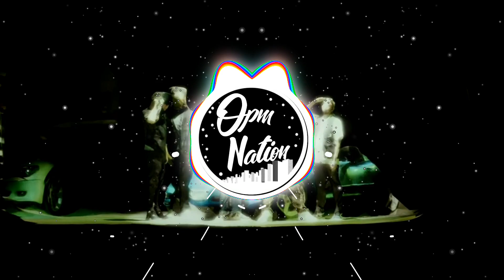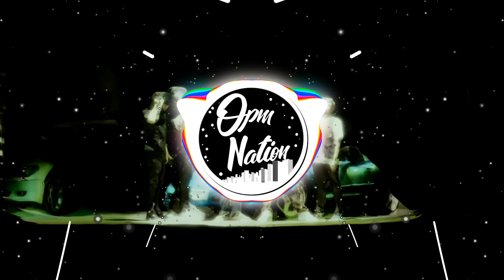crashing - o $ide mafia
CRASHING_-_O $IDE MAFIA x TUS BROTHER$
(LYRICS).

Hook: GEE EXCLSV & COSTA CASHMAN]

Yung amat sinagad, yung bawal nilabag
Yung alak inangat, yung hawak pina-puff

Yung amat sinagad (Yeah!)
Yung bawal nilabag (Bitch!)
Yung alak inangat (Yeah!)
Yung hawak pina-puff (Ayee!)

[Verse 1: COSTA CASHMAN]
Wag kang balagbag sa O Side bitbit namin yung 4LIFE
Titig yung laser sa mukha mo parang strobe light
We chop 'em mama O side, we shoot 'em papa O side
Kung sino 'di sang-ayon samin matic mapopompyang (Sha! Sha! Sha!)

[Verse 2: GEE EXCLSV & MADMAN STAN]
Inis ka samin kasi di kayang panisin
Tulog-tulogan puta samin nagising
Basag ka sakin daig pa yung nalasing

Naaning (Ugh)
Tingin nila samin iba din (Ugh)
Alak lang ba't iba yung dating
Ano pa ba parating (Ugh)
Ba't nagpipintig yung tenga

Ngayon what's up, yeah wasak na wasak
Pag lapag namin wasak na wasak, yeah wasak
O Side na yung tumatak tumatak tumatak
Lahat sila ay atat na atat na atat

Aabutin sa mukha (Ugh)
Reppin' blue pero yung mata ko ay ang pula (Ugh)
Puro true yung linyang nilagay ko sa tula
Hinarap walang kaba (Ugh, ugh)
Ibang klase bumangga (Ugh) (Ey, ey, ey)

[Verse 3: Al Tus]
Hol' up, lakas ng tama, eto trippin'
Ano bang trip, edi matic killin'
Pop ng blue pills tamang creepin'
Daming dugo sa lapag sarap sa feeling

Wag na wag ka mangbabasag, baka ikaw ang basagin ko
One-two sa mukha mo, 'la nang bilang matic TKO
Bago tumayo, luhod muna, subo mo tite ko
Yung mga kala mo kung sino lahat ginawa kong hoe

(Ayee, Ayee, Ayee, Ayee)

Kailangan nang um-FU, asan na yung CR
Lakas ng tama parang dota naka DR
Pagti-trippan ko lang to rekta don sa ER
Dilat mga mata, kala mo naka VR

(Mmmm) Sapul pagmumukha niya
(Mmmm) Tulog ang tangina
(Mmm-Mmmm) Sapul pagmumukha niya
(Mmmm) Tulog ang tangina (Mmm-Mm)

[Verse 4: Rudy Rude]
Mga lamesa na ginagawa kong runway
Puro pahaba lahat akala mo ay skyway
Maya-maya lang din mapapatawag na 'kong mayday
Binalagbag ko lahat sa lapag not in a nice way

Tablado ka 'pag di ka pumasa doon kay Pablo
Pag 8-Ball na usapan matic ako na sasargo
'Di mauubusan ng bala parang si Rambo
Pag di kinaya tangina hindi na kita cargo